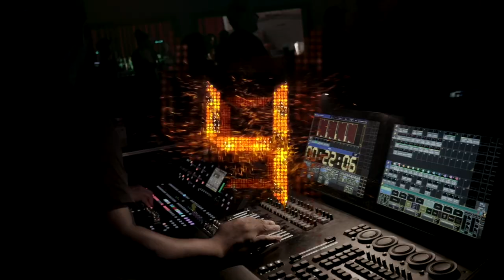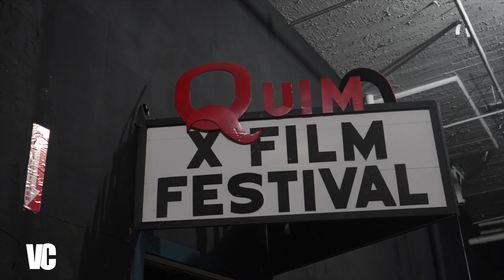"The Pharcyde" Exclusive Interview. VCBEATS speaks to Legendary Hip-Hop Group (2023)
In this captivating interview, renowned music journalist and interviewer VCBEATS sits down with the iconic 90's hip-hop group, "The Pharcyde." Join us as we delve into the triumphs, challenges, and wisdom gained by the influential rap collective.

"The Pharcyde" needs no introduction, boasting a remarkable array of accolades and accomplishments that have solidified their legendary status in the hip-hop community. From their groundbreaking debut album "Bizarre Ride II the Pharcyde" to their chart-topping hits like "Passin' Me By" and "Runnin'," this group has left an indelible mark on the genre.

During the interview, VCBEATS engages in a candid conversation with "Fatlip," "Imani," and "Slimkid 3," touching upon the unique dynamics that shaped their careers. Notably, they discuss the irony of "Fatlip" having to catch the bus while simultaneously achieving multiplatinum success and appearing on MTV. The transformation from humble beginnings to commanding a million dollars per show at Rock the Bells is a testament to their unwavering dedication and perseverance.

Emphasizing the importance of treating your art as a business, "The Pharcyde" shares their insights on the significance of having solid contracts and assembling a team of individuals who believe in your vision. Their journey is a powerful reminder that success in the music industry is not solely about talent but also about making strategic choices.

Filmed at the iconic Russell Industrial Complex in Detroit, this interview serves as a homage to the late J Dilla, a revered producer and close collaborator of "The Pharcyde." With an atmosphere steeped in musical history, VCBEATS skillfully navigates the conversation, uncovering untold stories and shedding light on the group's enduring impact.

Join us on this mesmerizing journey into the world of "The Pharcyde," as VCBEATS uncovers the untold stories, triumphs, and lessons from one of hip-hop's most influential groups. Don't miss out on this exclusive interview that transcends time and pays tribute to the roots of a genre that has shaped generations.

YouTube.com/VCBEATS
Filmed, Edited, and Conducted by 🎥 🎞 @vcbeatsllc